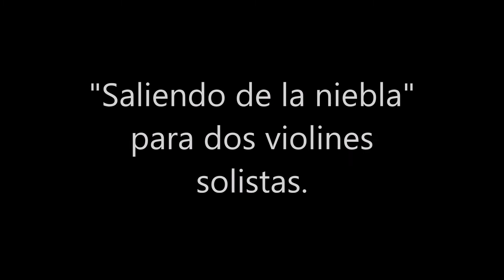Duan Yuqian, "Saliendo de la niebla" - Raúl Ignacio Sanhueza Toro, Juan Pablo Sanhueza Toro.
"Saliendo de la niebla", descripción de cada movimiento:

  Primer movimiento:
  Hay dos líneas ocultas en el primer movimiento. La primera línea es "mi", que representa el aire del movimiento. Utilizo diferentes métodos de juego para interpretar el aire y hacerlo fluir. La segunda línea tiene entonación y el desarrollo gradual de ésta, representa la acumulación gradual de vapor de agua.

  Segundo movimiento:
  En el segundo movimiento, debido a la llegada de la noche, la temperatura disminuye gradualmente y el vapor de agua comienza a moverse hacia arriba. Este proceso se completa con el primer y segundo violines.

  Tercer movimiento:
  En la madrugada del día siguiente, el vapor de agua formó una niebla que se dispersó ligeramente en el aire.

  Cuarto movimiento:
  El primer tema describe el proceso de aparición del sol y el segundo es la encarnación de la niebla que debido a la alta temperatura causada por la aparición del sol, se ve obligada a disiparse.

  Compositora: Duan Yuqian (China).
  Violín I: Raúl Ignacio Sanhueza Toro.
  Violín II: Juan Pablo Sanhueza Toro.

  Moscú, Sala Rachmaninov del Conservatorio Tchaikovsky.